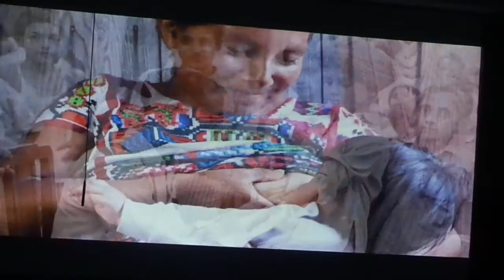"Himno UNICEF en CENART - Orquesta Sonemos en Concierto 2016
Yelena Lobato Almanza - Violin Segundo.